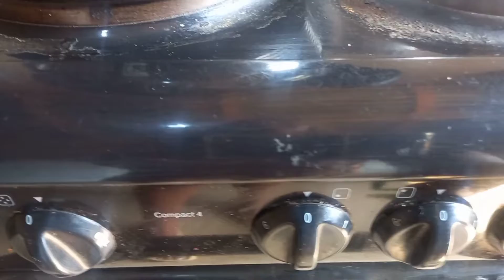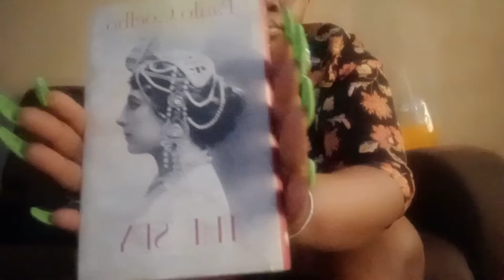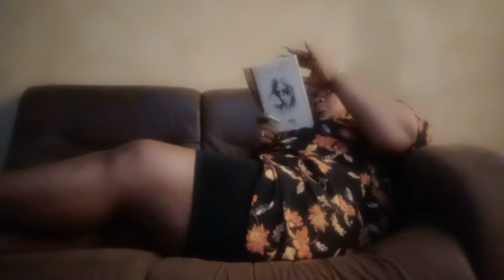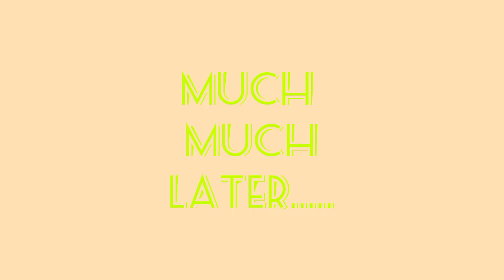Vlogtober ep#3 :Rainbow picnic, GRWM, Cook with me, meet my crazy cousins, fun was had 👌